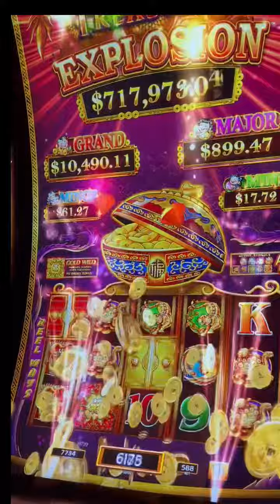5 TREASURES EXPLOSION HIGHLIGHTS🐝gamblebeeslots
Highlighting our wins in review